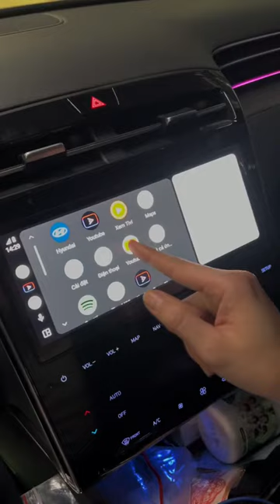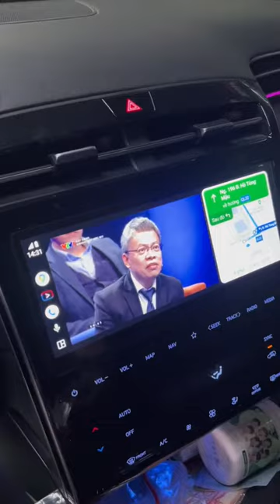Địa chỉ:
Cơ sở 1: Số 23 ngõ 155 Cầu Giấy, Hà Nội